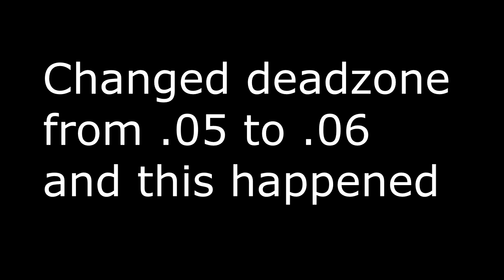I changed my Deadzone and my Aim got Even Better | BrockPlaysFortnite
#️⃣ Sensitivity ➔ | .880 | .740 | .435 | .846 | 1.795 build sens | 2.000 edit sens